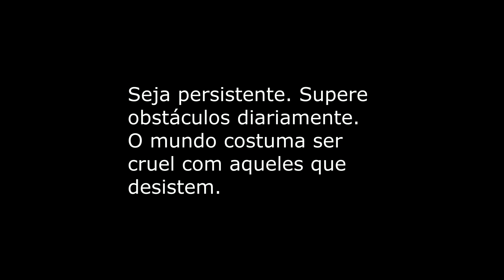REFORMA DA DIVA EP 50 ALTERNADOR